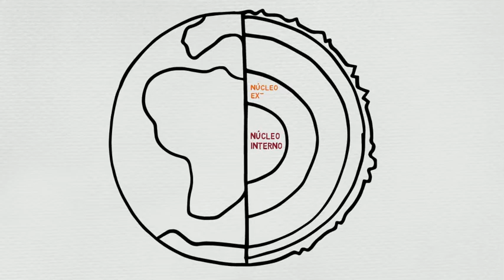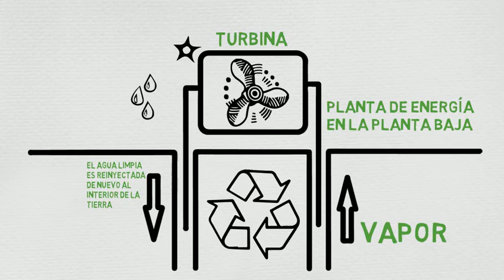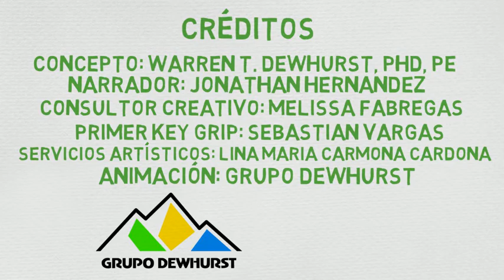Geotermia 101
El primero de una serie, traído a usted por Grupo Dewhurst.